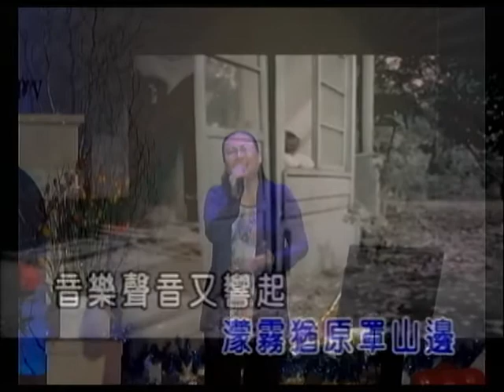蘇秋鐮~雨中情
貝斯特之友蘇秋鐮~雨中情